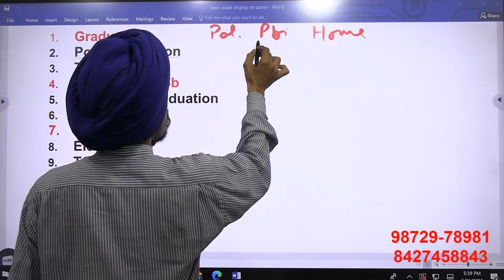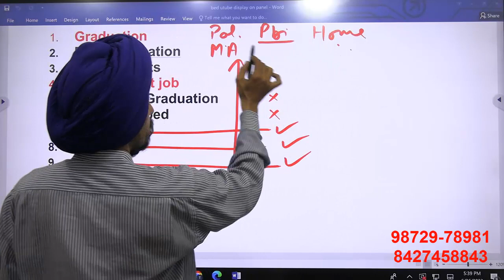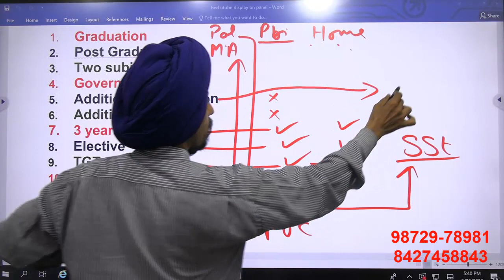Home Sc., PunjabiPol. Sc. l Punjab B.Ed. Admission 2023-24 l Dr. Tirath l Learn to Actualize